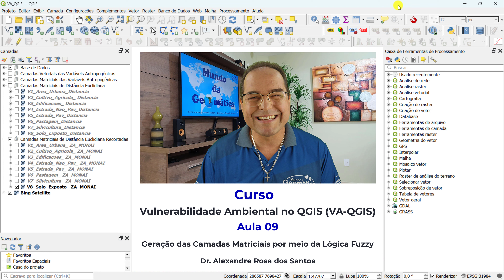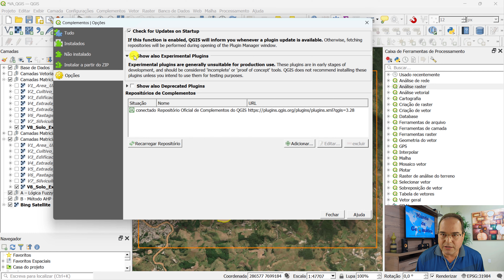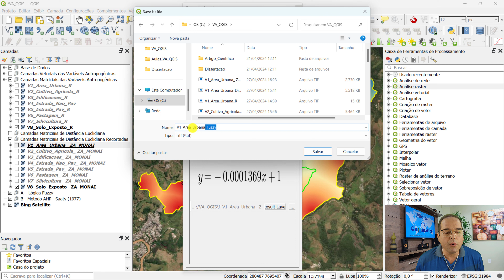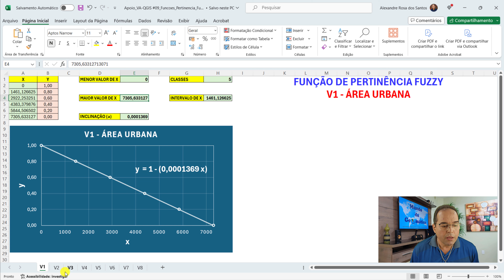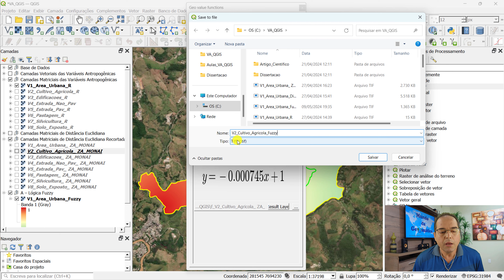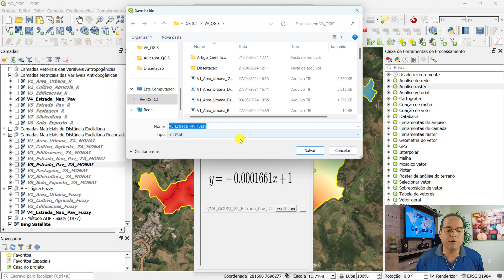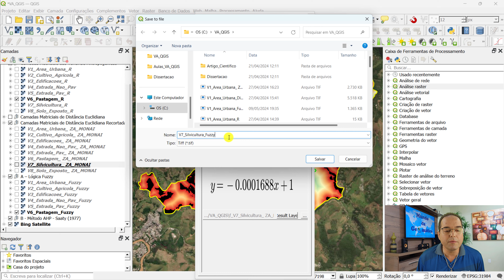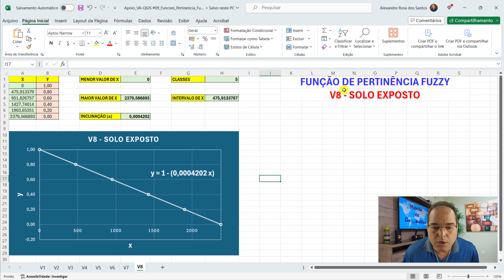VA-QGIS #09 - Geração das Camadas Matriciais por meio da Lógica Fuzzy.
🔹 𝐀𝐑𝐐𝐔𝐈𝐕𝐎 𝐃𝐄 𝐀𝐏𝐎𝐈𝐎 𝐄𝐌 𝐅𝐎𝐑𝐌𝐀𝐓𝐎 .𝐃𝐎𝐂𝐗  𝐞 .𝐗𝐋𝐒𝐗 𝐔𝐓𝐈𝐋𝐈𝐙𝐀𝐃𝐎 𝐍𝐀 𝐀𝐔𝐋𝐀
🔹𝐋𝐈𝐕𝐑𝐎 𝐆𝐑𝐀𝐓𝐔𝐈𝐓𝐎 𝐒𝐎𝐁𝐑𝐄 "𝐈𝐍𝐓𝐄𝐋𝐈𝐆Ê𝐍𝐂𝐈𝐀 𝐀𝐑𝐓𝐈𝐅𝐈𝐂𝐈𝐀𝐋" 𝐏𝐔𝐁𝐋𝐈𝐂𝐀𝐃𝐎 𝐏𝐄𝐋𝐀 𝐄𝐐𝐔𝐈𝐏𝐄 𝐃𝐄 𝐏𝐄𝐒𝐐𝐔𝐈𝐒𝐀 𝐃𝐎 𝐏𝐑𝐎𝐅. 𝐃𝐑. 𝐀𝐋𝐄𝐗𝐀𝐍𝐃𝐑𝐄 𝐑𝐎𝐒𝐀 𝐃𝐎𝐒 𝐒𝐀𝐍𝐓𝐎𝐒
🔹𝐀𝐑𝐓𝐈𝐆𝐎𝐒 𝐂𝐈𝐄𝐍𝐓Í𝐅𝐈𝐂𝐎𝐒 QUE ABORDAM A TEMÁTICA "LÓGICA FUZZY" 𝐏𝐔𝐁𝐋𝐈𝐂𝐀𝐃𝐎𝐒 𝐏𝐄𝐋𝐀 𝐄𝐐𝐔𝐈𝐏𝐄 𝐃𝐄 𝐏𝐄𝐒𝐐𝐔𝐈𝐒𝐀 𝐃𝐎 𝐏𝐑𝐎𝐅. 𝐃𝐑. 𝐀𝐋𝐄𝐗𝐀𝐍𝐃𝐑𝐄 𝐑𝐎𝐒𝐀 𝐃𝐎𝐒 𝐒𝐀𝐍𝐓𝐎𝐒
🔹 𝐎𝐁𝐉𝐄𝐓𝐈𝐕𝐎 𝐏𝐑𝐈𝐍𝐂𝐈𝐏𝐀𝐋 𝐃𝐎 𝐕Í𝐃𝐄𝐎
No vídeo ensino, passo a passo, didaticamente, como gerar camadas matriciais por meio da Lógica Fuzzy que serão uilizadas no curso Vulnerabilidade Ambiental no QGIS (VA-QGIS).
🔹 𝗥𝗘𝗙𝗘𝗥Ê𝗡𝗖𝗜𝗔 𝗕𝗜𝗕𝗟𝗜𝗢𝗚𝗥Á𝗙𝗜𝗖𝗔 𝐃𝐎 𝐕Í𝐃𝐄𝐎
SANTOS, A. R. Vídeo (34:02 min). 𝐕𝐀-𝐐𝐆𝐈𝐒 #𝟎𝟗 - 𝐆𝐞𝐫𝐚çã𝐨 𝐝𝐚𝐬 𝐂𝐚𝐦𝐚𝐝𝐚𝐬 𝐌𝐚𝐭𝐫𝐢𝐜𝐢𝐚𝐢𝐬 𝐩𝐨𝐫 𝐦𝐞𝐢𝐨 𝐝𝐚 𝐋ó𝐠𝐢𝐜𝐚 𝐅𝐮𝐳𝐳𝐲
Publicado pelo canal Mundo da Geomática, 2024. Acesso em: 10 de Maio de 2024.
🔹 𝐃𝐄𝐂𝐑𝐄𝐓𝐎 𝐍º 𝟑𝟑.𝟑𝟕𝟓 - 𝐀𝐌𝐏𝐋𝐈𝐀 𝐄 𝐑𝐄𝐏𝐎𝐒𝐈𝐂𝐈𝐎𝐍𝐀 𝐀 𝐔𝐍𝐈𝐃𝐀𝐃𝐄 𝐃𝐄 𝐂𝐎𝐍𝐒𝐄𝐑𝐕𝐀ÇÃ𝐎 𝐄 𝐀 𝐙𝐎𝐍𝐀 𝐃𝐄 𝐀𝐌𝐎𝐑𝐓𝐄𝐂𝐈𝐌𝐄𝐍𝐓𝐎 𝐃𝐎 𝐌𝐎𝐍𝐔𝐌𝐄𝐍𝐓𝐎 𝐍𝐀𝐓𝐔𝐑𝐀𝐋 𝐃𝐎 𝐈𝐓𝐀𝐁𝐈𝐑𝐀.
🔹 𝐏𝐎𝐑𝐓𝐀𝐋 𝐌𝐔𝐍𝐃𝐎 𝐃𝐀 𝐆𝐄𝐌Á𝐓𝐈𝐂𝐀
🔹 𝐅𝐎𝐑𝐌𝐀ÇÃ𝐎
🔹 𝐂𝐚𝐩í𝐭𝐮𝐥𝐨𝐬
0:00 Introdução
0:35 Metodologia
33:00 Considerações Finais